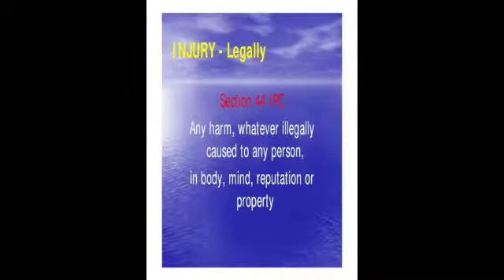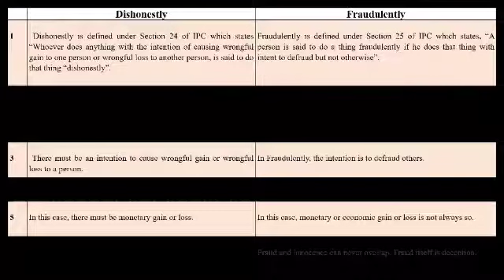CHEATING WITH BODY, MIND, REPUTATION OR PROPERTY u/S.415 IPC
Video from नाम गुम जाएगा🦋